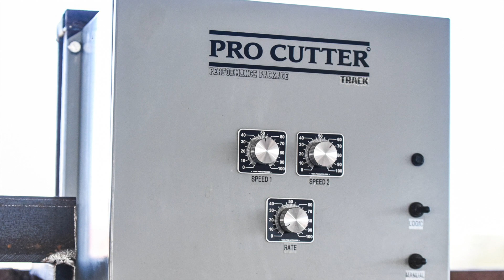Cow Pro Mechanical Track Cow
Cow Pro is a mechanical cow mounted on a steel track and is used to train cutting horses & cow horses to track and work a simulated cow. The most cost effective way to train your horse and save on the cost of fresh cattle. Manufactured in the USA in Stephenville, TX.